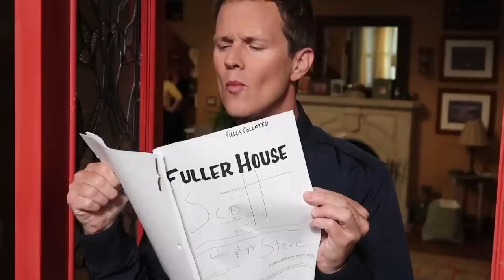Tape Night: She Wolf Pack Surprises Fans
The one where Andrea rewards a loyal fan.